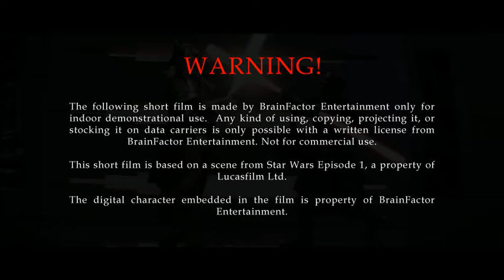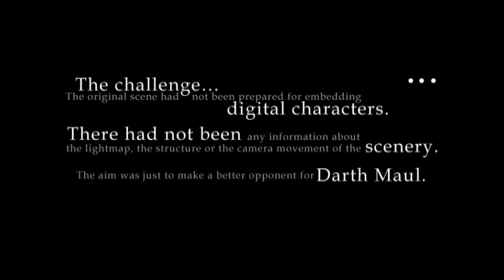Hungarian CG VFX demonstration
One month project.